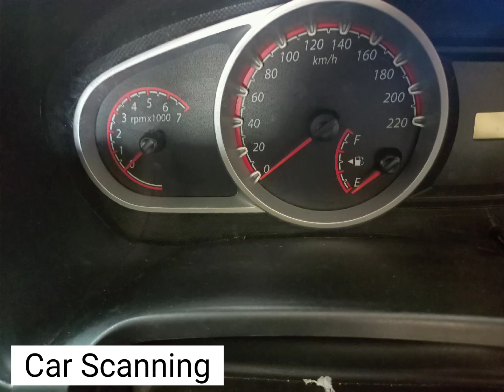How to find which side fuel tank lid in car